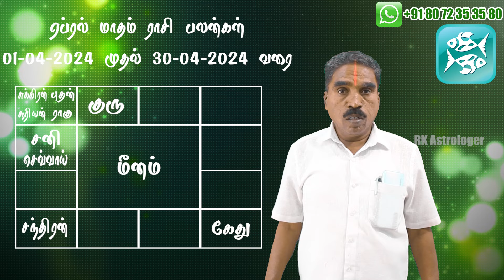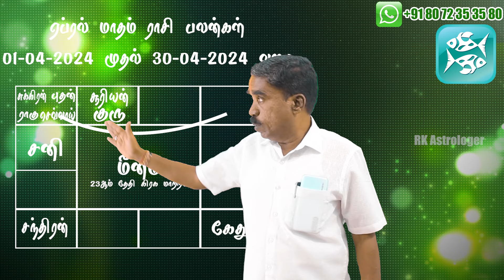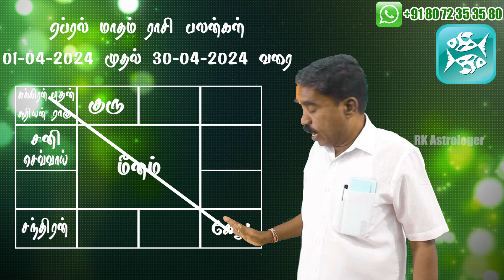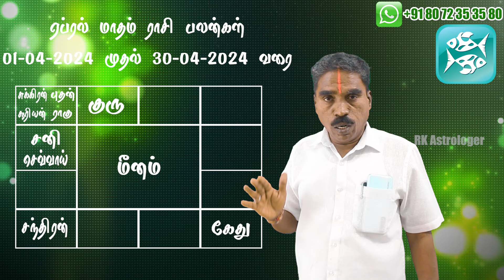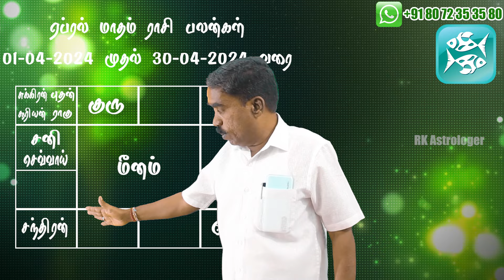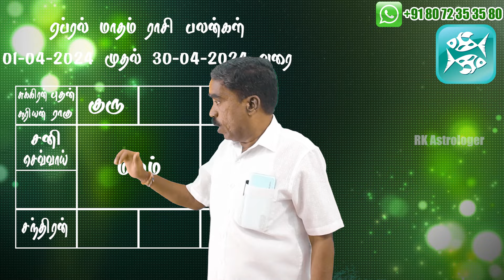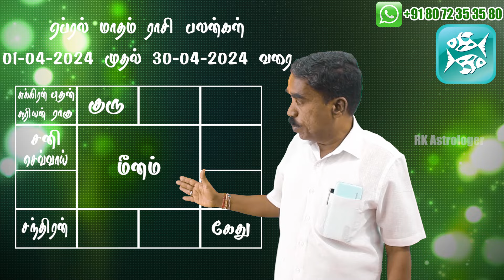𝗔𝗽𝗿𝗶𝗹 𝗠𝗼𝗻𝘁𝗵 𝗥𝗮𝘀𝗶 𝗣𝗮𝗹𝗮𝗻 𝟮𝟬𝟮𝟰 | 𝗠𝗲𝗲𝗻𝗮𝗺 | ஏப்ரல் மாத ராசி பலன்கள்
சுபம்

Office Address:
No,7 B Seakku Peattai Kavarai Street
Kanchipuram 631501